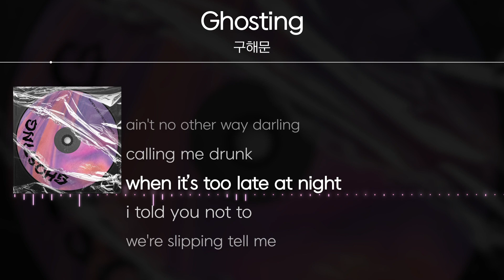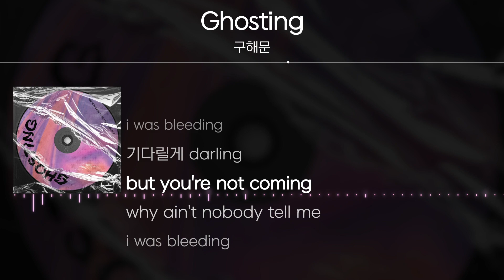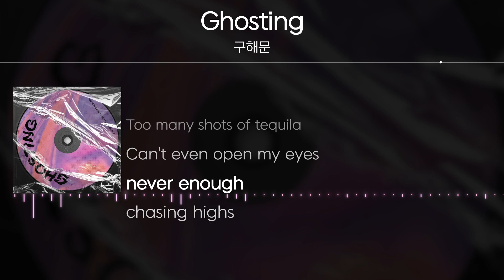구해문 - Ghosting [ Lyrics / 가사 ]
*해당 영상은 음원 제공 받아 제작 된 영상입니다.

|    Title    | Ghosting
|   Artist   | 구해문
| Release | 2021.7.8

작사 구해문
작곡 구해문
편곡 김세윤

✔ Timeline